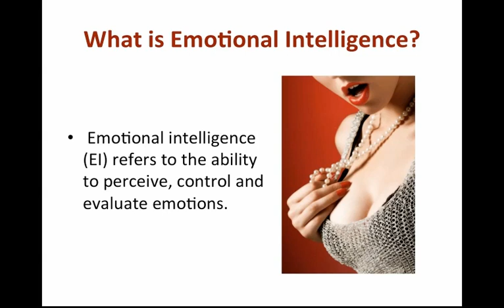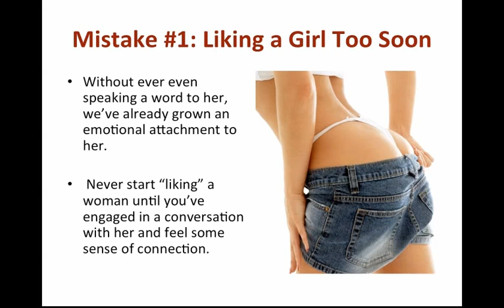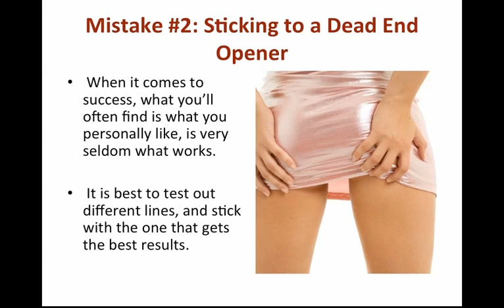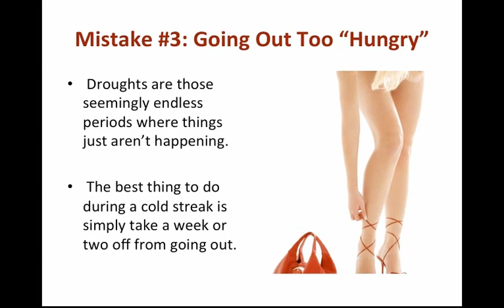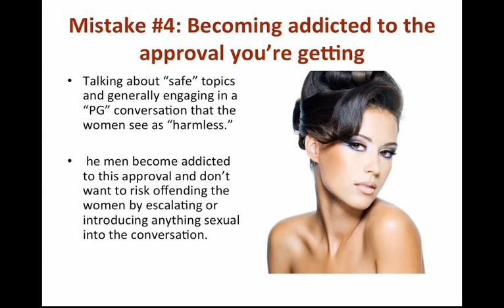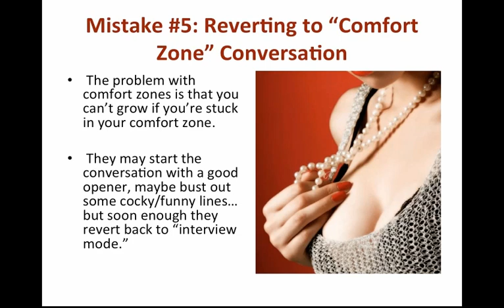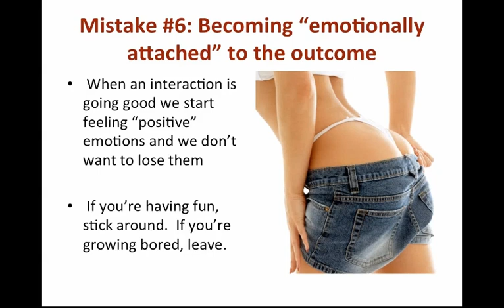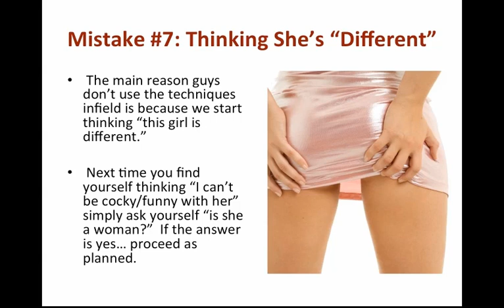7 Big Mistakes Men Make with Women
This video talks about the mistakes men make with women, and how to fix them. It deals with issues like how to attract women, how to flirt, and how to get the kiss.  If you're looking for dating advice to help you get girls, then make sure you watch this entire video.